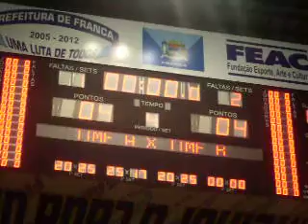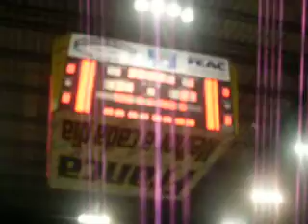Final Jogos Regionais 2009, Vôlei Feminino Adulto (Franca 3 x 1 Araraquara)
Trecho da final do vôlei feminino adulto, nos Jogos Regionais de Franca. (2009)